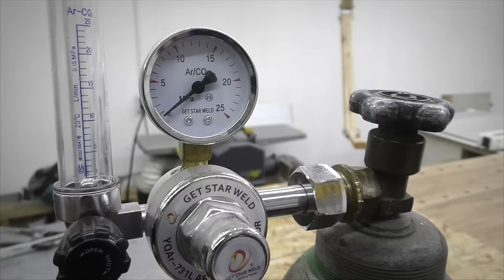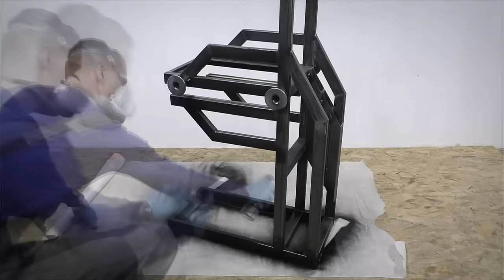Dream Welding Cart Build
In this video I making my dream welding cart, I am beginner in welding and this is my first serious welding project, so please let me know if you see mistakes in my work.